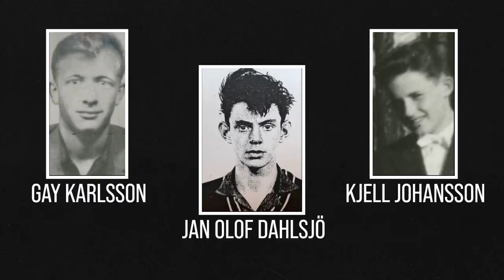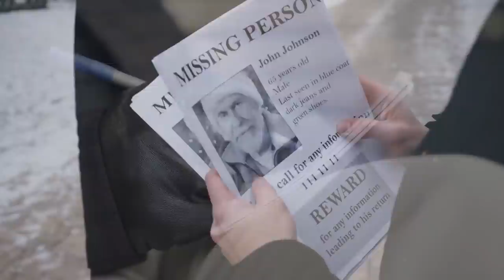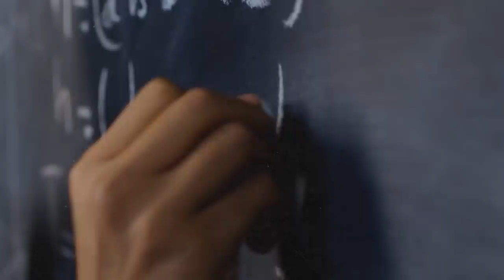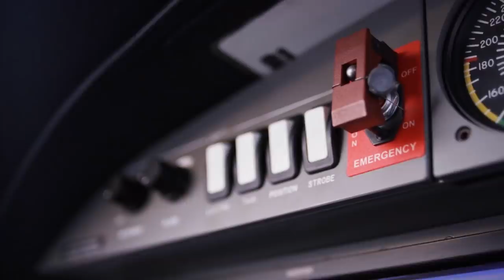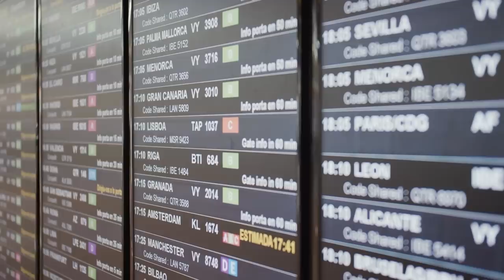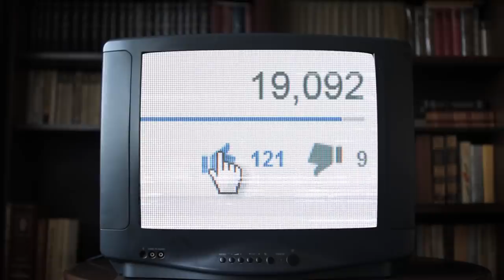Die 5 mysteriösesten Massenverschwinden, die unerklärlich sind... (Teil 2)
Im heutigen Videos geht es um die 5 mysteriösesten Fälle bei denen Menschen spurlos verschwinden!

Intro (00:00)
Kapitel 1: Der Fall Dahlsjö (00:42)
Kapitel 2: Die Sodder Kinder (06.05)
Kapitel 3: Das Dorf der Hoer Verde (11:54)
Kapitel 4: Das Verschwinden der Zyklop (15:43)
Kapitel 5: Flug MH 370 (17:18)
Outro (22:05)